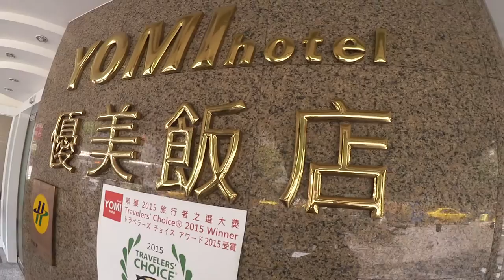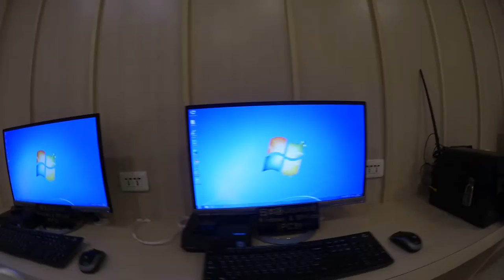【台湾旅行 ホテル】優美ホテル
台北　捷運雙連駅から約徒歩5分にある『優美ホテル』です。
部屋の撮影を忘れていました。

名称：優美飯店（YOMI hotel）
国　 ：台湾
住所：台北市民生東路1段28号
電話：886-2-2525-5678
撮影時期：2015年7月

機材：Canon iVIS mini X + 自作スタビライザー